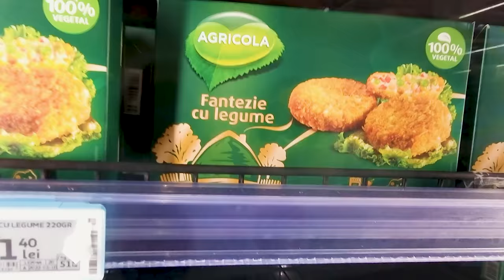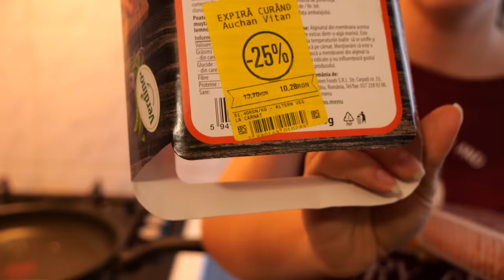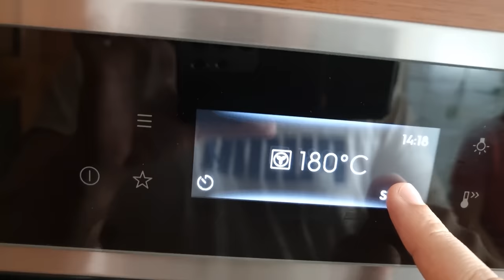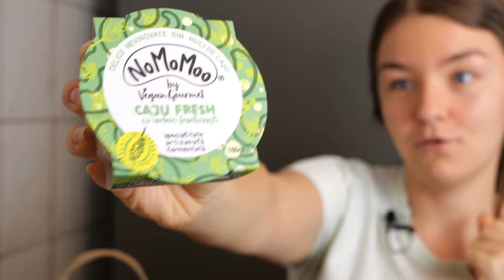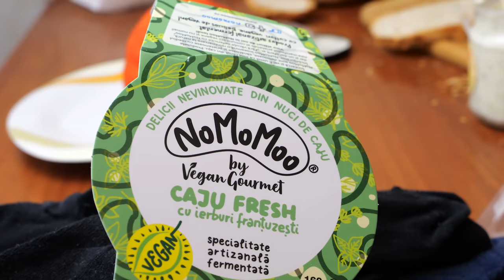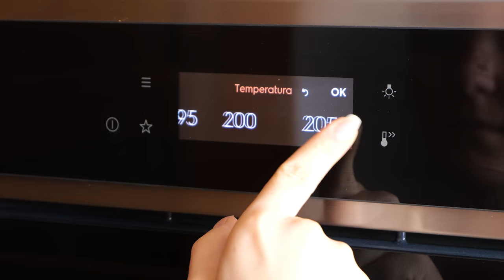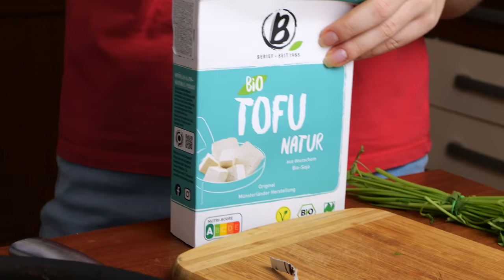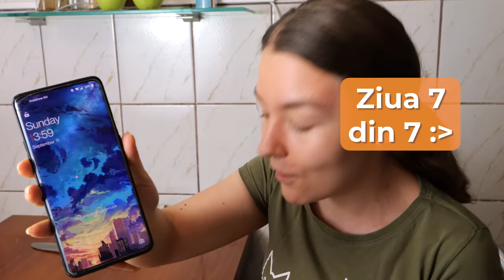Cum te simti cand devii vegan? (mancare de post rapida si gustoasa)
Am incercat sa mananc doar mancare vegana o saptamana. Bineînțeles, toate rețele de mâncare sunt de post rapide și gustoase.